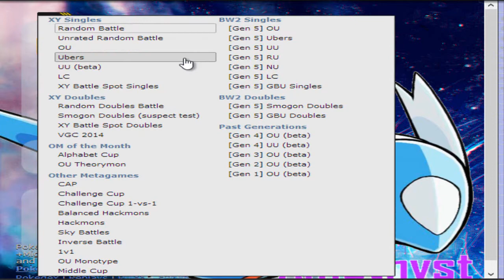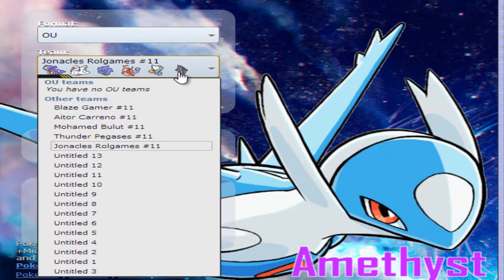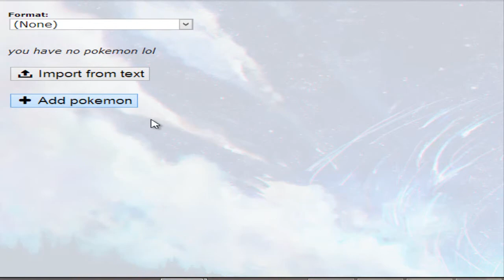Pokémon Showdown - Equipos de suscriptores #11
Aquí tenéis el undécimo capítulo de "Equipos de suscriptores" de Pokémon Showdown.